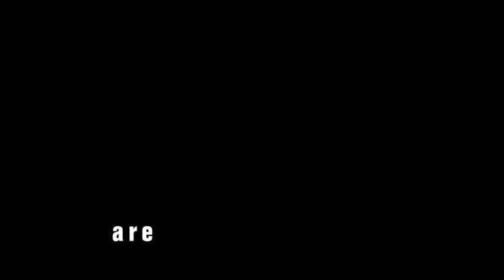FORK to LACF 2012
Pink Noise by FORK
The Show That Reinvents A Cappella!
Be sure to not miss FORK at the London a cappella festival, January 2012!
World class singing, groundbreaking sounds, comic talent, extravagant fashion but no instruments. Think champagne shower and a million dollar lottery win. That's Fork! No more no less... Their blockbusting show Pink Noise by Fork has been playing for sold out houses in Scandinavia and is now taking on the rest of the world. World dominance next!
When the royally confident, humorous and ironic personalities of Fork enter the stage with their groundbreaking sound and comic talent, they redefine showbiz as we know it.